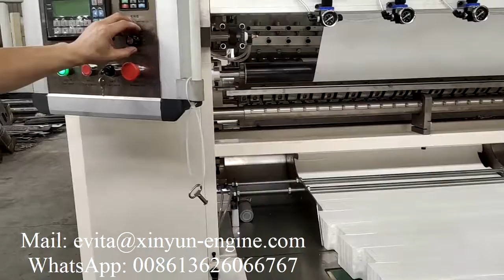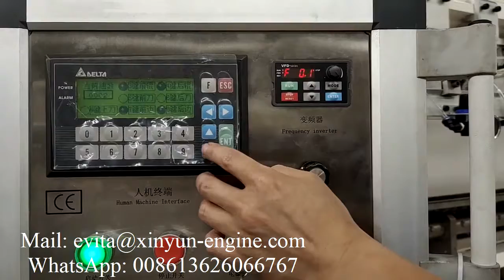7lines interfold facial tissue paper converting machine price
XY GU 20A 7lines interfold facial tissue paper converting machine price
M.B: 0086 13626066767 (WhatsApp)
Contact person: Evita Zhang
Welcome to contact Evita Zhang to get more information.

1) Toilet Paper Machine (1.2m--2.8m width of parent roll, Customize Service)
2) Roll Kitchen Paper Towel Machine (1.2m--2.8m width of parent roll, Customize Service)
3) Facial Tissue Machine (2-14 output lanes)
4 )Napkin Paper machine(L-fold, 1/4-fold, 1/6-fold, 1/8-fold and other multi-fold type)
5) Hand Towel Paper Machine(C-fold, V-fold and N/Z fold type)
6) Pocket Tissue Machine(mini and standard size)
7) All kinds of Tissue Paper Cutting and Packing Machine
8) Another Household Paper Equipments and Production Line.